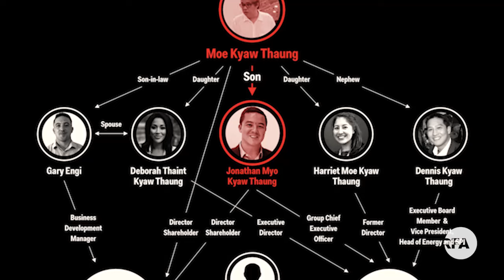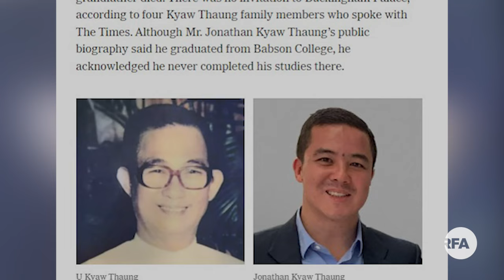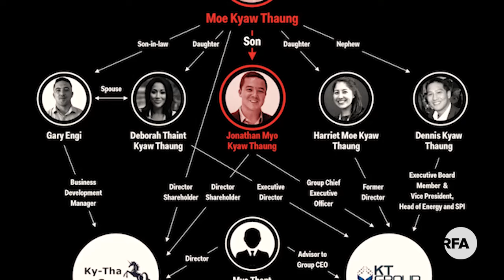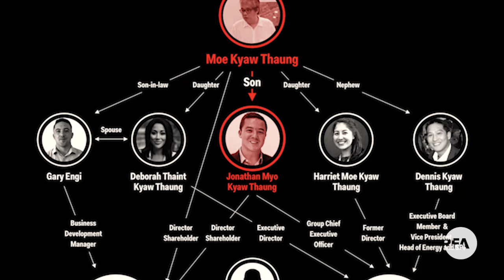မြန်မာစစ်တပ်ကို လက်နက်တပ်ဆင်ပေးနေသူ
■ မြန်မာစစ်တပ်အတွက် လက်နက်ပွဲစားလုပ်ပေးနေတယ်ဆိုတဲ့ Jonathan Kyaw Thaung  ဟာ ထင်ရှားတဲ့ စီးပွားရေးလုပ်ငန်းရှင် မျိုးဆက်ဖြစ်ပါတယ်။

သူ့ရဲ့ မျိုးဆက်နဲ့ စီးပွားရေးလုပ်ငန်းတွေအကြောင်း တစေ့တစောင်းကို ဒေါ်စမ်းစမ်းတင်က တင်ပြထားပါတယ်။
- Unicode

ျမန္မာစစ္တပ္ကို လက္နက္တပ္ဆင္ေပးေနသူ
■ ျမန္မာစစ္တပ္အတြက္ လက္နက္ပြဲစားလုပ္ေပးေနတယ္ဆိုတဲ့ Jonathan Kyaw Thaung  ဟာ ထင္ရွားတဲ့ စီးပြားေရးလုပ္ငန္းရွင္ မ်ိဳးဆက္ျဖစ္ပါတယ္။

သူ႔ရဲ႕ မ်ိဳးဆက္နဲ႔ စီးပြားေရးလုပ္ငန္းေတြအေၾကာင္း တေစ့တေစာင္းကို ေဒၚစမ္းစမ္းတင္က တင္ျပထားပါတယ္။
- Zawgyi
လွတ်လပ်တဲ့အာရှအသံ
မြန်မာသတင်းနဲ့ဗီဒီယိုတွေ ကြည့်နိုင်ဖို့